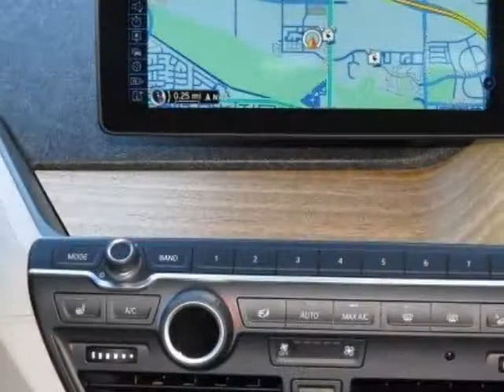2014 BMW i3 Sedan - Phoenix, AZ